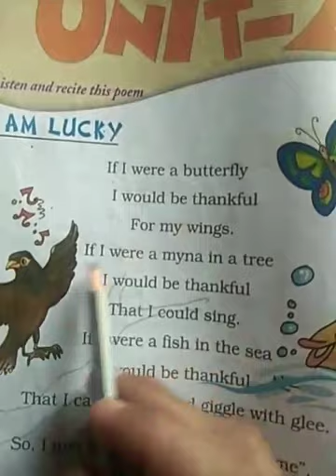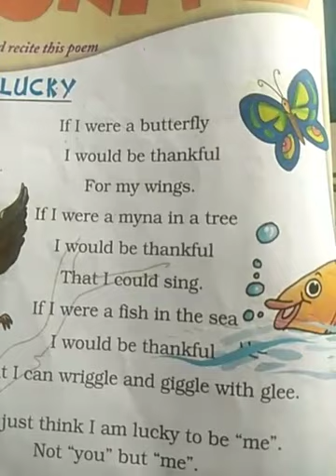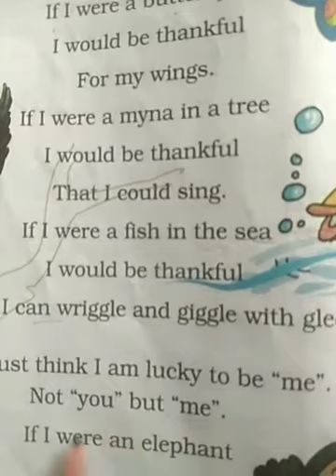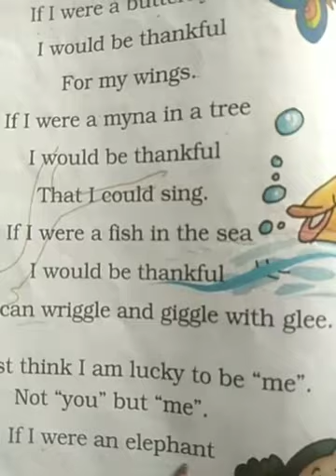CLASS 2 ENGLISH UNIT 2 POEM I AM LUCKY PART 1